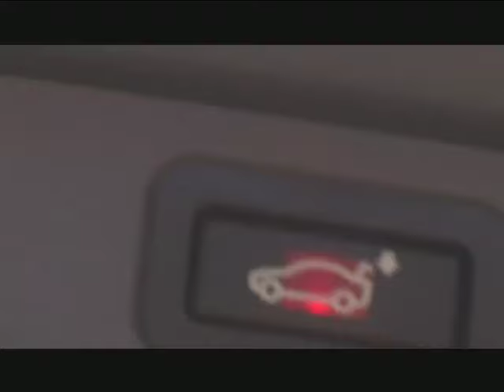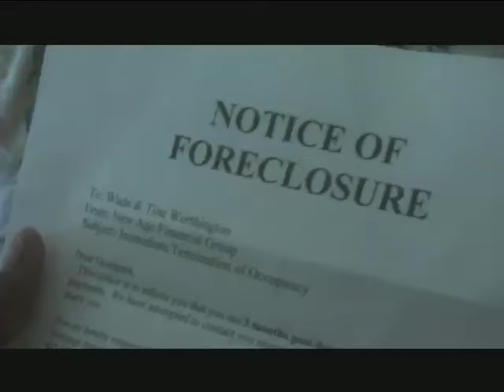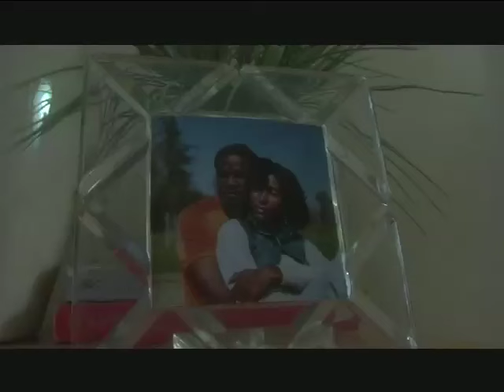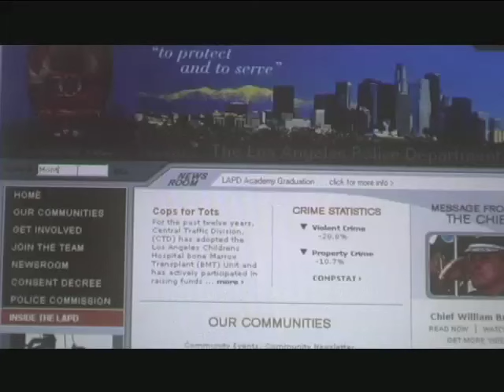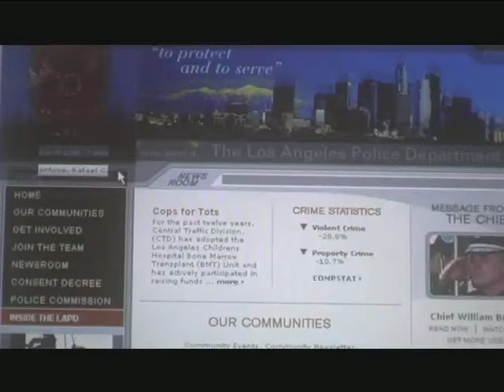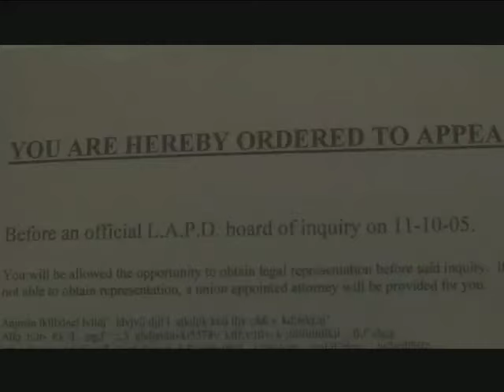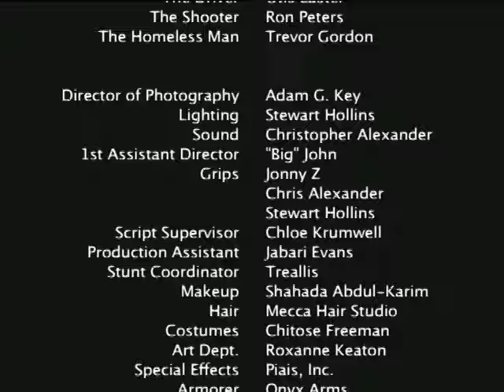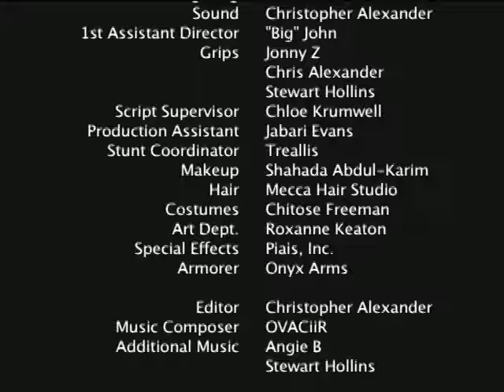Money Makes Us All Do Crazy Things - "Big Bag of $" - Full Free Maverick Movie!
Five lives collide over an unclaimed bag of money. All desperate for the cash; the fight turns deadly and they are each forced to do the unthinkable. Who will be left standing and just how many lives is the money worth?